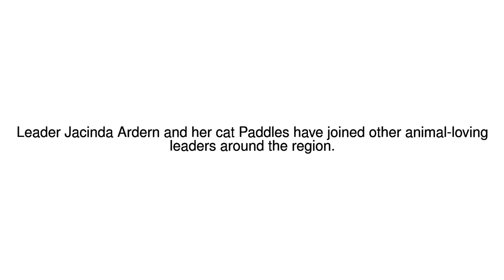News Update New Zealand appoints 'first cat' 26/10/17